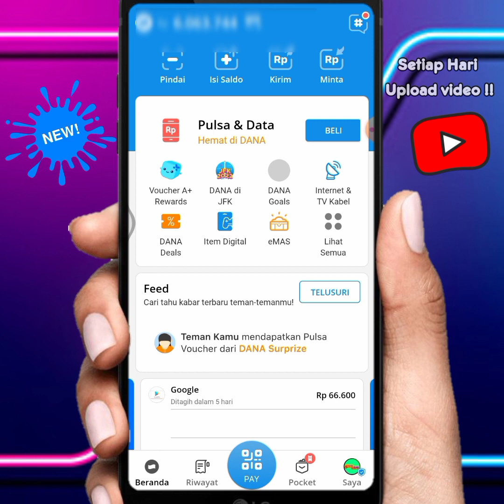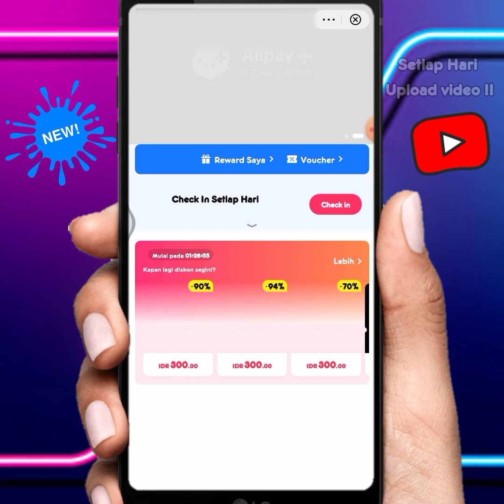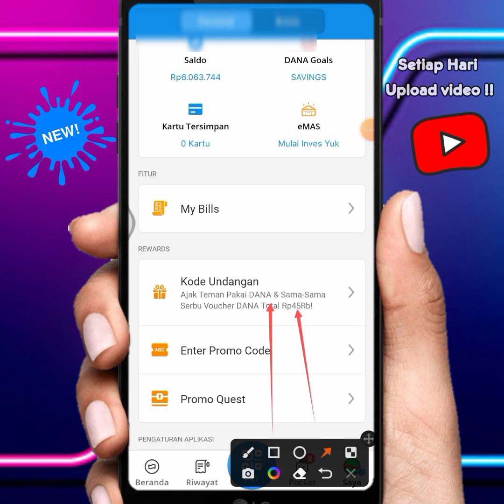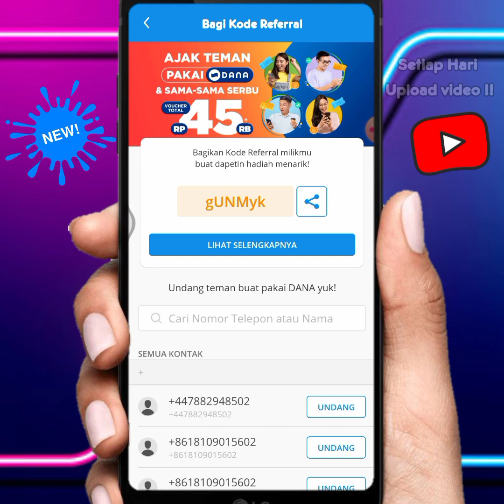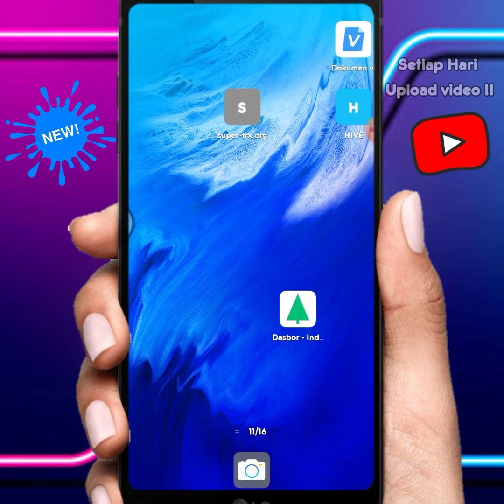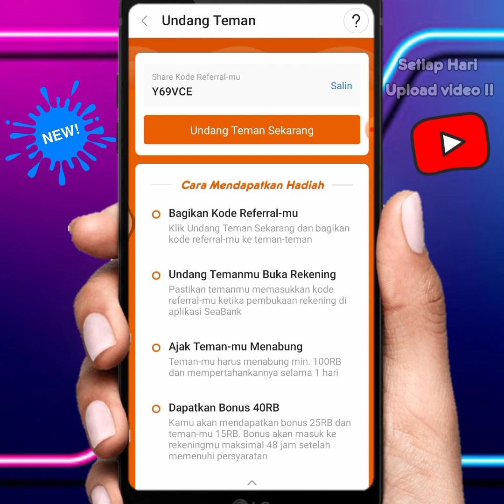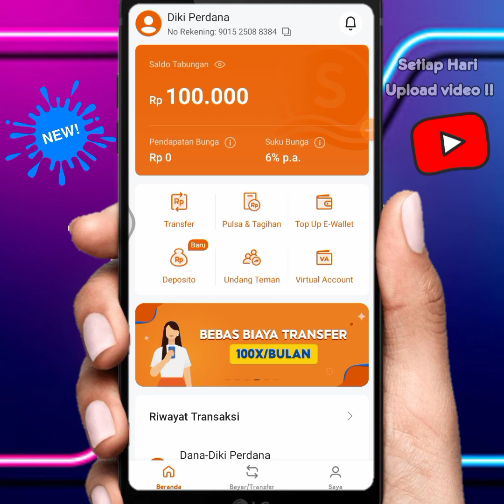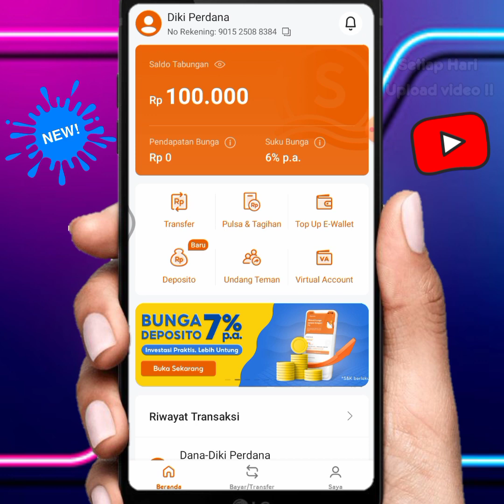🌟Mantap Satu Misi 45Ribu-Aplikasi Penghasil Saldo Dana Tercepat 2022-Apk Penghasil Uang terbaru 2022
Chat Sama Cewek Cantik Dibayar-Aplikasi Penghasil Saldo Dana Tercepat 2022-Apk Penghasil Uang

ada bagi bagi dana untuk yg beruntung setiap minggu ,silahkan komentar nomor dana nya yak ,dan like 👌

❗Download apk nya di sini  :
link apk 1 :
kode undangan :gUNMyk

masukkan kode untuk dapat 15 ribu :
Y69VCE

cara narik uang di apk oneaset  ke dana,
cara narik uang di apk oneaset ke saldo dana 2022, event apk mybank, event apk mybank terbaru, event apk penghasil uang,